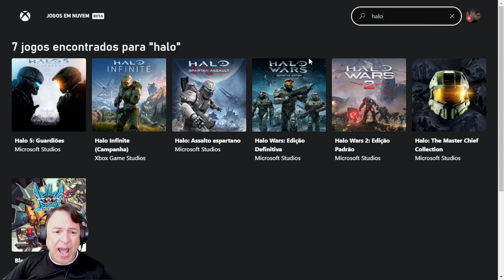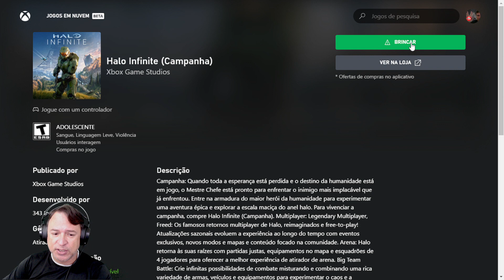🔥 DICAS PARA USAR BEM O XBOX CLOUD GAMING || 30 MINUTOS DE HALO INFINITE NO XBOX CLOUD GAMING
↪🖖 SEJA MEMBRO ➡ Em Breve
↪🙏 NOSSOS DESEJOS
↪💲CÓDIGO CRIADOR 𝑬𝑷𝑰𝑪 𝑮𝑨𝑴𝑬𝑺 ➡ PLAYWIKI

📌CONFIGURAÇÃO DE MEU PC:
→ Processador ➣ AMD Ryzen 7 3700X 8-Core Processor 3.59 GHz
→ Placa de Vídeo ➣ RADEON R7 240 2 GB  DDR5 128 Bits
→ Disco ➣ M2 SSD 220 GB

Caro desenvolvedor, Se quiser que este vídeo seja removido, sinta-se à vontade para entrar em contato comigo. Obrigado.

Obrigado pessoal por apoiar e assistir meus vídeos. Eu realmente estimo muito isso.

📌𝑵𝒐𝒔𝒔𝒐 𝑫𝒊𝒔𝒄𝒐𝒓𝒅 𝒅𝒐 𝑱𝒐𝒈𝒐 ➣ Em Breve

⚡【SOBRE】⚡

Halo Infinite

★ Requerimentos: Windows 10 RS5 x64
★ Processador: AMD Ryzen 5 1600 or Intel i5-4440
★ Memória: 8 GB
★ Placa de Vídeo: AMD RX 570 or Nvidia GTX 1050 Ti
★ DirectX: 12
★ Armazenamento: 50 GB
★ Categoria: fps
★ Modo de jogo: Multiplayer coop
★ Offline: Não
★ Online: Sim
★ Idioma: Português
★ Idioma opcional: ---
★ Data de lançamento inicial: 11.2021
★ Data de lançamento Global: ---
★ Desenvolvedor: 343 Industries
★ Distribuidora: SÉRIE: Halo

📶 É necessária uma conexão de internet estável 📶

Quando toda a esperança está perdida e o destino da humanidade está em jogo, o Master Chief se prepara para encarar o inimigo mais implacável que já enfrentou. Vista a armadura do maior herói da humanidade para viver uma aventura épica e explorar a vastidão do anel Halo.

🔄FAÇA O DOWNLOAD DO JOGO:🔄

Nubando Juntos